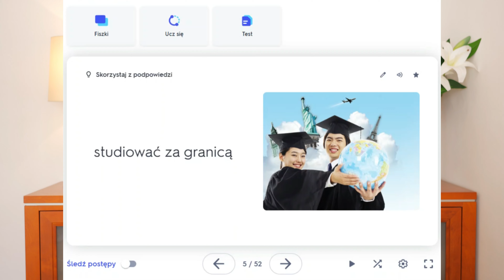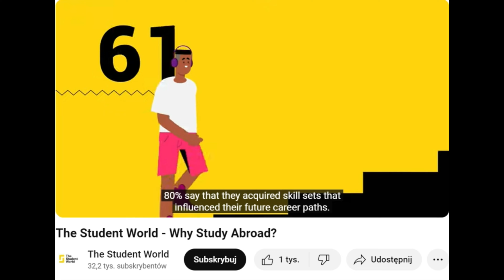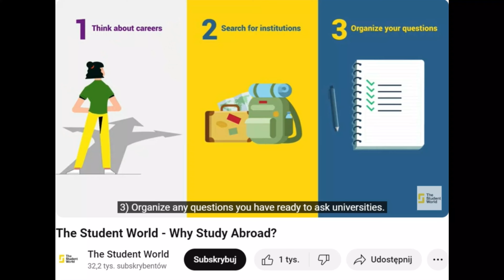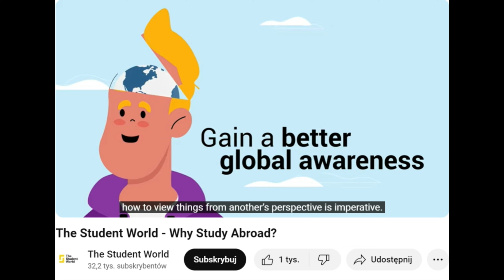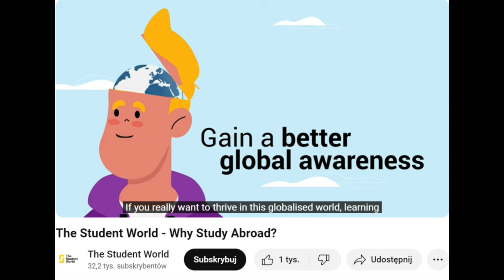NAJLEPSZA METODA NA SŁÓWKA - przykłady, quizy, ebook ANGIELSKI ŚREDNIOZAAWANSOWANY A2 B1 B2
📚 ROZSZERZONY EBOOK - 35 stron z 20 zadaniami i szczegółowym wyjaśnieniem

Sentence creation
Write sentences using the following words. Each word must be used correctly in context. You can write your sentences as a comment and you can expect my response too! 😊👍"

Acquire
Look forward to
Embark
Thrive
Imperative
To view

🚀 Nowy cykl nauki – naprzemienna praktyka i utrwalanie! 📚🎯

Witajcie w nowym etapie naszej wspólnej nauki angielskiego! 🌟 Jak wiecie, co tydzień otrzymujecie ode mnie pełną lekcję 🎥 na bazie filmiku z amerykańskiego YouTube, gdzie omawiamy słownictwo, przykładowe zdania 🗣️, a także wymowę 🗨️. Teraz mam dla Was małą zmianę, która jeszcze bardziej wzmocni Wasze umiejętności językowe! 💪✨

Od tego momentu nasza nauka będzie podzielona na dwa cykle: 🔄

📅 Pierwszy tydzień – intensywna nauka nowych materiałów, ćwiczenia i moje wideo na YouTube! 🎥🎓
📅 Drugi tydzień – czas na technikę retrieval practice 🧠, czyli aktywne przypominanie sobie tego, czego nauczyliście się tydzień wcześniej. 🔄💡

Dzięki temu, co tydzień będziecie poznawać coś nowego 🆕, a jednocześnie skutecznie utrwalać wcześniejszą wiedzę 📖💭. Gotowi na nowy sposób nauki? 😎🎉 Startujemy już teraz! 🎬📈

Nauka angielskiego ze słuchu dla średnio zaawansowanych.